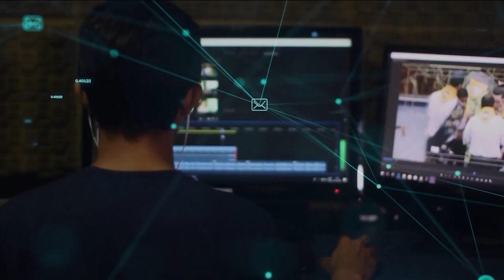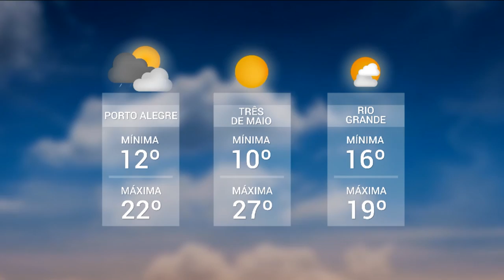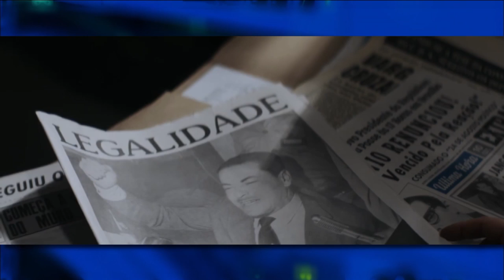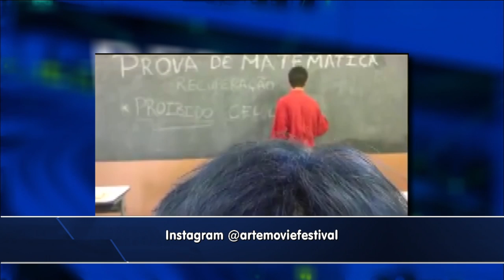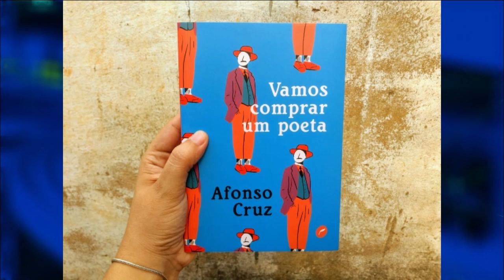Redação TVE - 18h30 - 04/11/2020